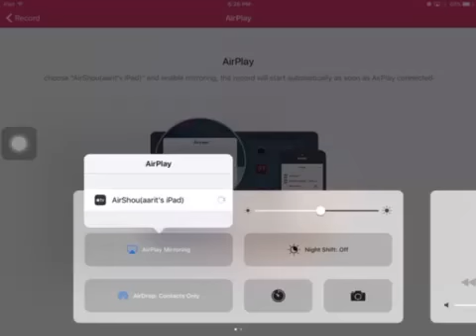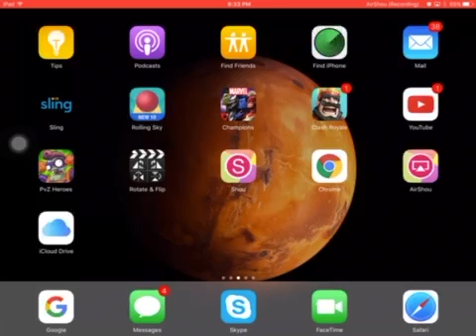Marvel Contest of Champions Rant